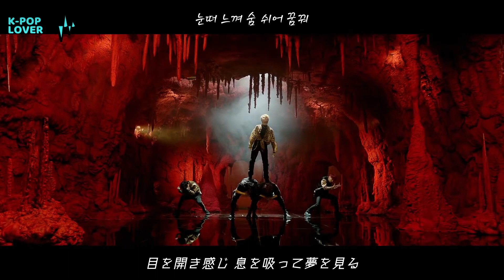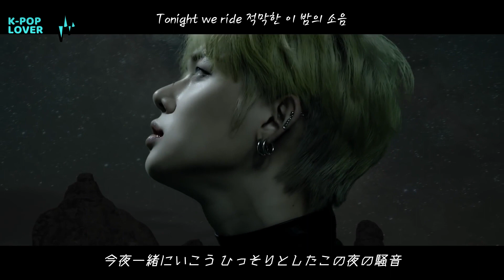【和訳】TXT(TOMORROW X TOGETHER)「동물원을 빠져나온 퓨마(動物園を抜け出したピューマ)/PUMA」【歌詞/日本語字幕】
TXT(TOMORROW X TOGETHER)の
2nd Mini Album「THE DREAM CHAPTER：ETERNITY」から
収録曲「동물원을 빠져나온 퓨마(動物園を抜け出したピューマ)/PUMAのMV歌詞和訳動画です。

「世界が燃えてしまった夜、僕らは...(Can not You See Me？)」の活動に引き続き、この曲を後続曲にカムバ活動継続だぜひゃっほい！

MV翻訳リクエストあればコメントください。
(すべてのリクエストに応えられない場合もあります、ご了承ください。)